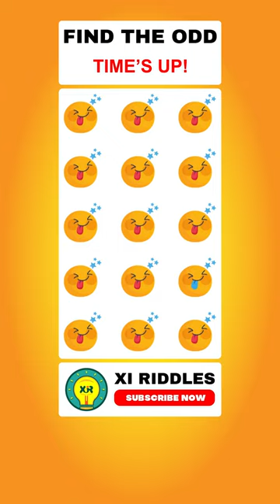FIND THE ODD EMOJI OUT #310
HOW SHARP IS YOUR EYESIGHT #310 | FIND THE ODD EMOJI OUT | Emoji Puzzle Quiz | Xi Riddles Do you know how to improve eyesight? Must do this eye exercises to improve vision. Spot the difference is lazy eye exercises. This emoji puzzle video game will test how sharp your eyes are.

Must watch if you are genius :-

Are you ready to Test your eyesight with these challenging puzzles odd one out ? It is also a fun way eye examination and odd emoji challenge to pass time.

🎮 Game Rules:
Total 10 emoji puzzles. Each will has one emoji slightly different from the rest emoji in the emoji set. You will have 15 seconds for each emoji quiz game. You will have the same task for every puzzle in all the riddles. The mission is to Spot the difference and guess which emoji is different before the time runs out.

💯 Game Score:
You will get points if you find the odd one emoji from the emoji puzzle set within the time limit.
Total 10 puzzles. 10 points for each emoji quiz puzzle.  = 100 Points.

👑 Share your Scores honestly in the comment box.

00:00 | Xi Riddles Channel Intro
00:06 | Emoji Puzzle Game Rules
00:21 | Emoji Puzzle Quiz ∘ Riddle - 1
00:45 | Emoji Puzzle Quiz ∘ Riddle - 2
01:10 | Emoji Puzzle Quiz ∘ Riddle - 3
01:35 | Emoji Puzzle Quiz ∘ Riddle - 4
02:00 | Emoji Puzzle Quiz ∘ Riddle - 5
02:25 | Emoji Puzzle Quiz ∘ Riddle - 6
02:50 | Emoji Puzzle Quiz ∘ Riddle - 7
03:15 | Emoji Puzzle Quiz ∘ Riddle - 8
03:40 | Emoji Puzzle Quiz ∘ Riddle - 9
04:05 | Emoji Puzzle Quiz ∘ Riddle - 10
04:30 | Xi Riddles Channel Outro
04:50 | End Screen